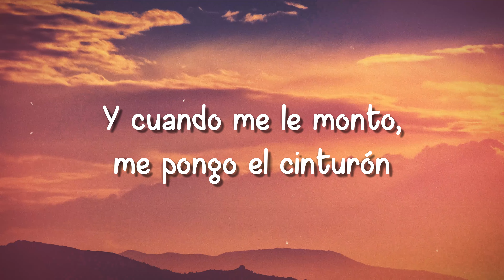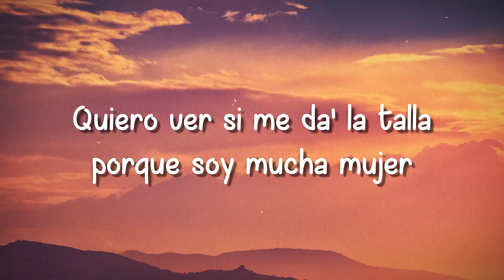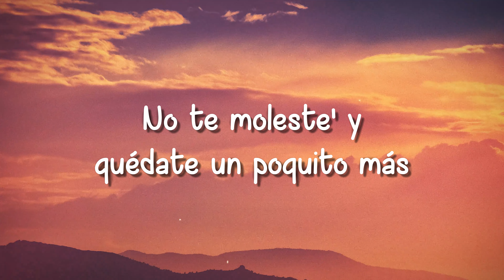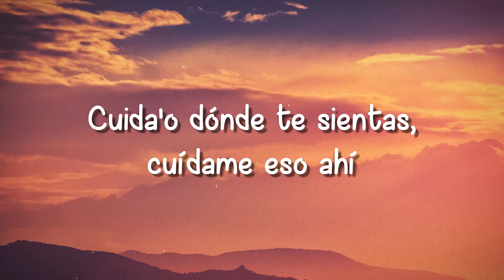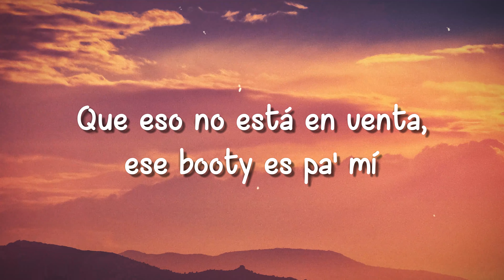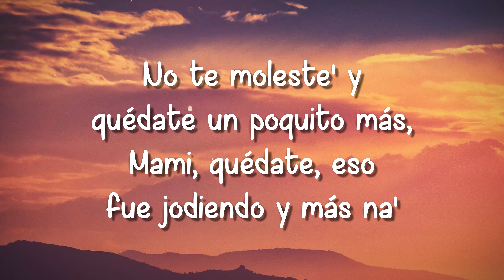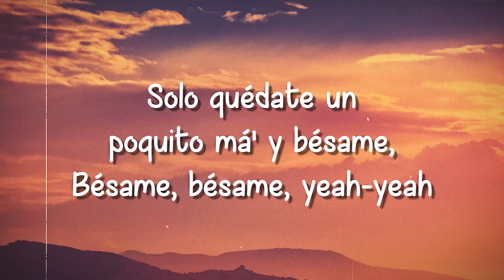Plutón - CNCO, Kenia OS (Letra) 🥁